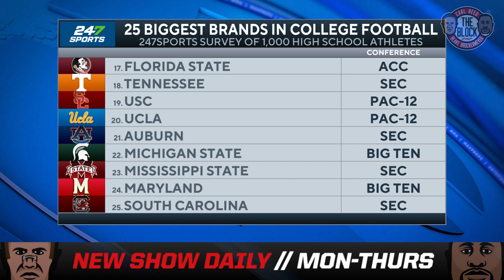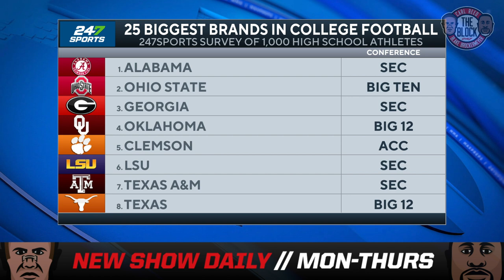Who has the BIGGEST BRAND in College Football | The Block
With college football Fall camps firing up, Blake Brockermeyer and Carl Reed pick out a couple of storylines that you should be following this year. The guys also react to a survey of high school athletes that reveal the biggest brands in college football, and talk about a couple of impressive young staffers that made 247Sports' 30Under30 list this year.